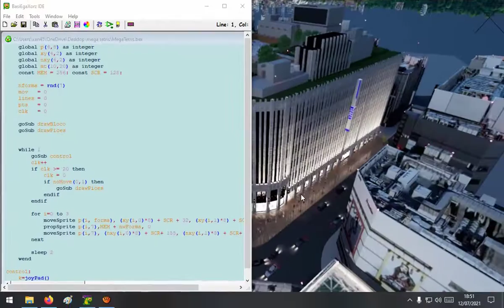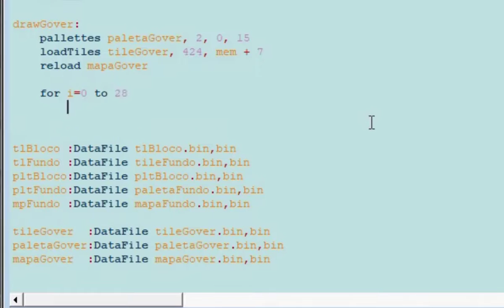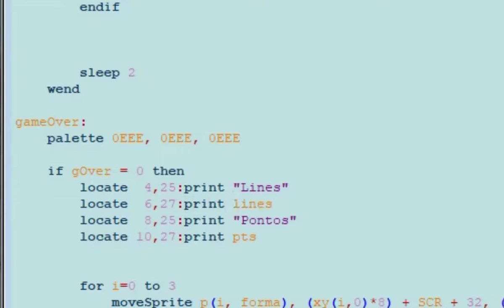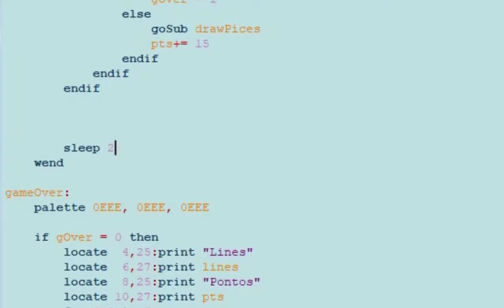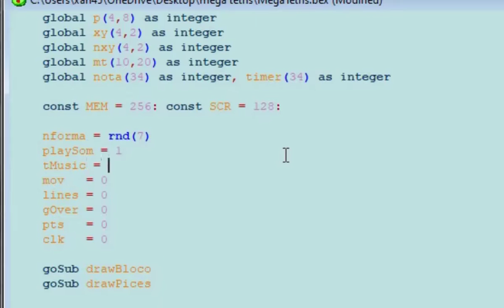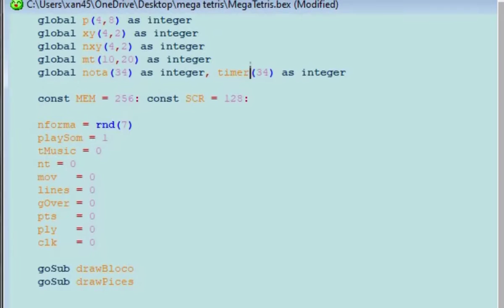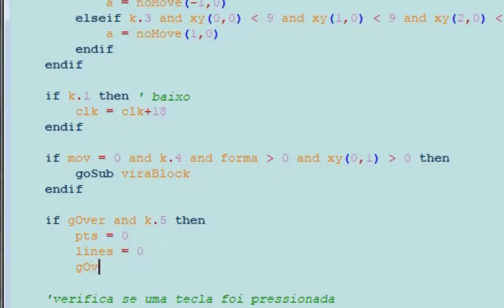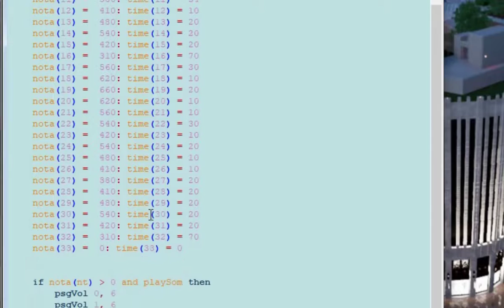Tetris Para Mega Final